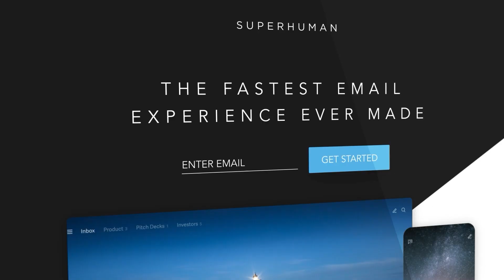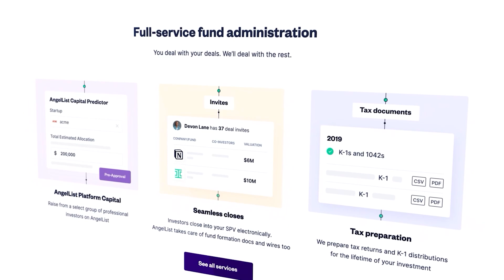Todd & Rahul's Rolling Fund | AngelList Venture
Running a Rolling Fund helps Rahul Vohra be a better founder.